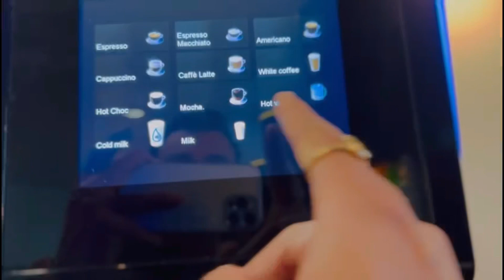ME AND SCOTLAND | HOP ON HOP OFF TOUR | GEORGE PALACE | AMIT PACHORI ENTERTAINMENT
ME AND SCOTLAND | HOP AND HOP OFF TOUR | GEORGE PALACE | AMIT PACHORI ENTERTAINMENT |
EDITING
: Iam_simran_123